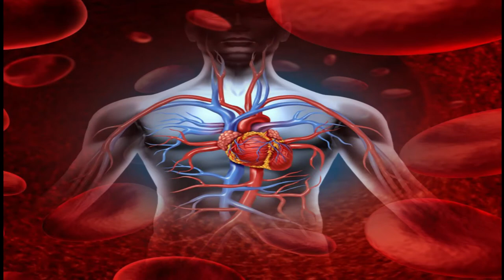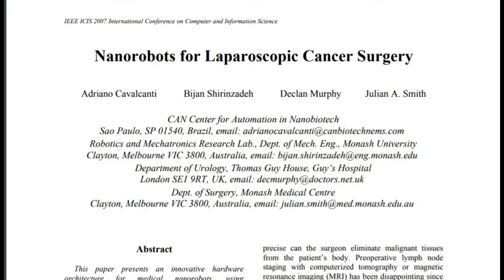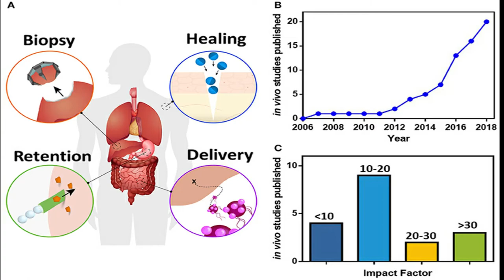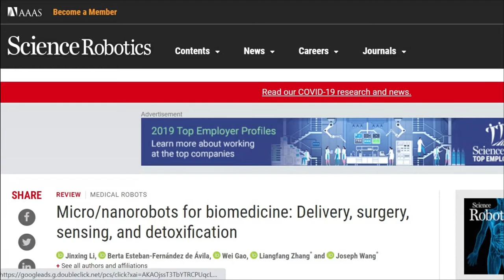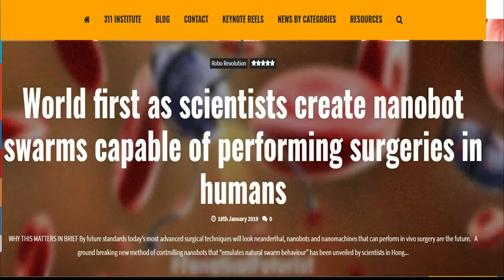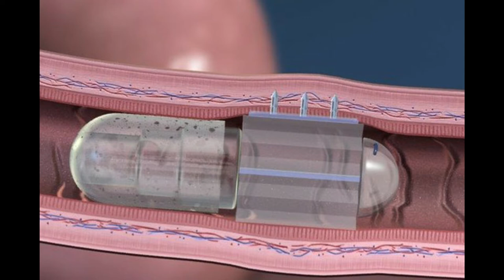Future medicine| Nano robotics in medicine| surgery| Recent advances in robotics| Nanomedicine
Potential uses for nanorobotics in medicine include early diagnosis and targeted drug-delivery for cancer,biomedical instrumentation, surgery, pharmacokinetics, monitoring of diabetes and health care.
To date, some examples of what nanotechnology has enabled include the development of improved imaging techniques for higher sensitivity in detection of cancer and illness, improved targeting of drug treatments, decrease in the number of adverse effects of chemotherapy, and the enhanced effectiveness of other antineoplastic therapies such as cryotherapy and ultrasound. Outside of medicine, nanotechnology is also fueling developoments in agriculture, energy, electronics, and many other fields.
Nanotechnology provides a wide range of new technologies for developing customized means to optimize the delivery of pharmaceutical drugs. Today, harmful side effects of treatments such as chemotherapy are commonly a result of drug delivery methods that don't pinpoint their intended target cells accurately. Researchers at Harvard and MIT, however, have been able to attach special RNA strands, measuring nearly 10 nm in diameter, to nanoparticles, filling them with a chemotherapy drug. These RNA strands are attracted to cancer cells. When the nanoparticle encounters a cancer cell, it adheres to it, and releases the drug into the cancer cell. This directed method of drug delivery has great potential for treating cancer patients while avoiding negative effects. MRI-guided nanocapsules are one potential precursor to nanorobots.
Another useful application of nanorobots is assisting in the repair of tissue cells alongside white blood cells. Recruiting inflammatory cells or white blood cells (which include neutrophil granulocytes, lymphocytes, monocytes, and mast cells) to the affected area is the first response of tissues to injury. Because of their small size, nanorobots could attach themselves to the surface of recruited white cells, to squeeze their way out through the walls of blood vessels and arrive at the injury site, where they can assist in the tissue repair process. Certain substances could possibly be used to accelerate the recovery.
One of these devices currently under design is a nanorobot dubbed a respirocyte. This robot is equipped to have three functions as it travels through the bloodstream. First, collecting oxygen as it passes through the respiratory system for distribution throughout the bloodstream. Second, collecting carbon dioxide from tissues for release into the lungs. And finally, metabolizing circulating glucose to power its own functions
These benefits include improved detection of pathology, minimally invasive intracranial monitoring, and pharmaceutical delivery, amongst many others
Nanotechnology has already shown much promise in improving the management of cancer. Increasing the sensitivity of cancer imaging tools, overcoming drug resistance, and improved treatment of metastasis are some examples of nanoparticle technology's increasing role. There have also been some promising developments in the subfield of nanorobotics for the treatment of cancer.